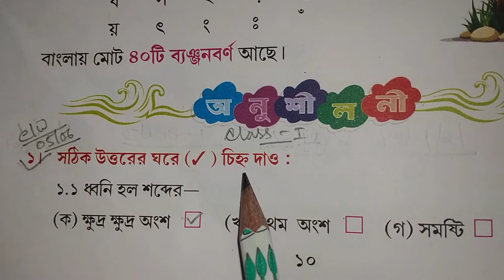Rising Sun Public School, Class 1 Bengali cw, 05/06/2021.